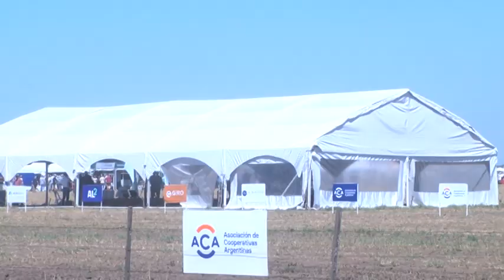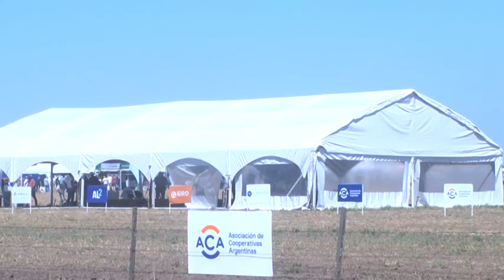GREGORIO MINETTI - ACA JOVEN - LA JUV. RURAL PRESENTE EN LA MUESTRA “A CAMPO ABIERTO” EN SAN AGUSTÍN